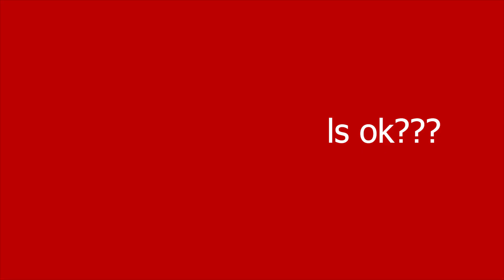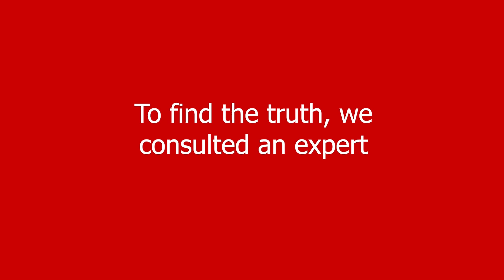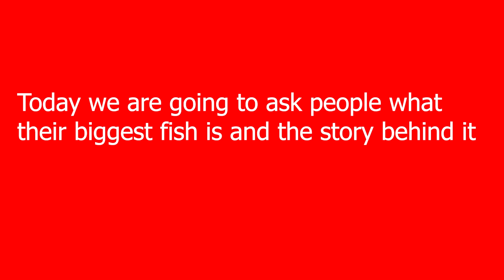JNN May 7, 2021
-Teacher Interviews: Substitute Edition

-Socks or Sandals?

-How to approach a teacher about your grade

-Fish Tales

Apologies for the typo in the opening titles. That's our first of the year, so we're doing pretty well.